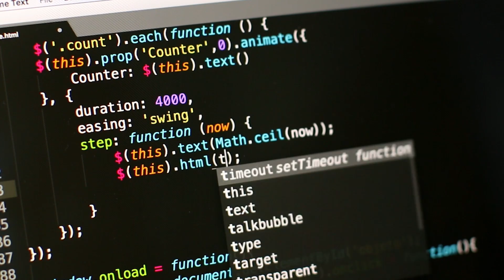Getting a Mortgage at a Bank in 2023? WATCH THIS Before You Do!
Thinking of going to a bank to get a mortgage? In this video, we explore the pros and cons of working with a bank for your home loan. Whether you’re a first-time homebuyer or a seasoned home owner, this video is a must-watch for anyone considering getting a mortgage from a bank.

What I mean when I say, “bank” - 0:00
By "bank," I am referring to financial institutions that are chartered by the government to accept deposits from customers and use those deposits to make loans to other customers. Banks are typically for-profit organizations that offer a variety of financial products and services, including savings and checking accounts, credit cards, and personal loans.

NOT - credit unions, online lenders, and other financial institutions.

BENEFITS - 0:39
Convenience
Banks have physical locations that you can visit and talk to a representative in person.
This can be helpful if you have questions or concerns about your mortgage, or if you need help navigating the application process.

Additionally, you can manage your mortgage account online, making it easy to make payments, check your account balance, and keep track of your loan.

For example, Chase, Capital One, etc. I personally haven’t had any mortgages with them but I’ve used their apps and websites and I’ve gotta say that they’re definitely great UX/UI wise.

Saves Money
Another advantage of working with a bank is that they may charge lower fees and closing costs than other types of lenders. Banks generally offer lower interest rates on mortgages than other lenders, such as credit unions or online lenders.This can save you money upfront when you're buying a home.

Stability
Banks typically hold onto their mortgages and service them themselves, which means you'll always know who your lender is and where to send your payments.

On the other hand, with other types of lenders, such as online lenders or mortgage brokers, your loan may be sold to another lender shortly after closing. This can result in a change in loan terms, payment options, or even payment due dates, which can be confusing and inconvenient for borrowers.

DRAWBACKS - 2:14
Stringent qualifications
Banks have strict lending standards, which can make it difficult for some borrowers to qualify for a mortgage. Banks typically require a high credit score and a steady income to approve a loan. If you have a lower credit score or a fluctuating income, you may have a harder time getting approved.

Limited options
Another potential drawback of working with a bank is that they may have limited mortgage products available. This means you may not have as many options to choose from as you would with other lenders.

Slow Processing Times
The application process itself may take longer with a bank. Banks may require more documentation and information upfront, which can mean a longer application process. Once your application has been submitted, it may take longer for the bank to review and approve or deny your loan.Banks typically have more layers of approval and may need to do additional due diligence before approving a loan. This can mean waiting weeks or even months for a decision.

In contrast, other types of lenders, such as online lenders or credit unions, may have a quicker and more streamlined process for approving mortgages. These lenders may use automated systems and algorithms to quickly review and approve applications, which can result in a faster turnaround time.